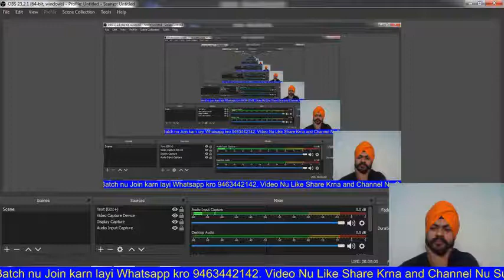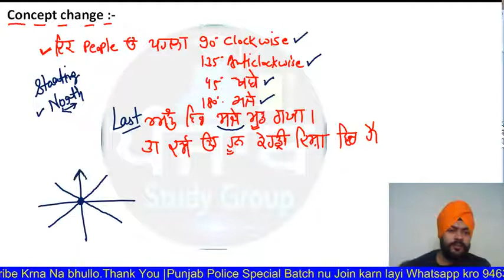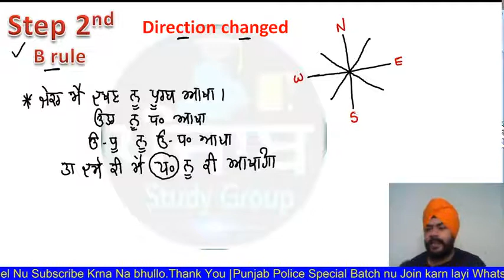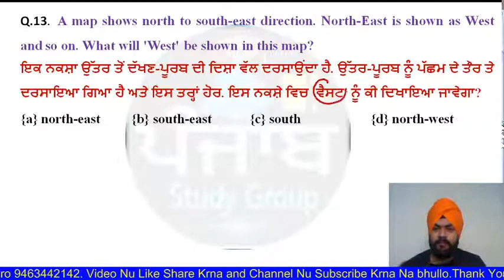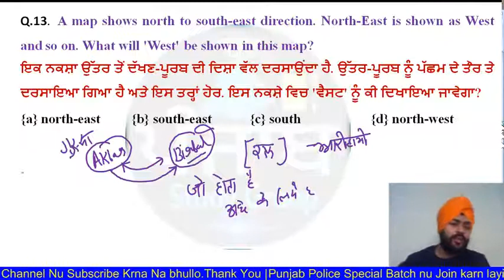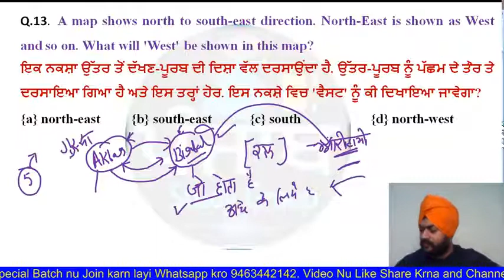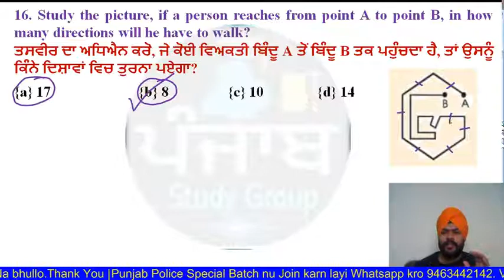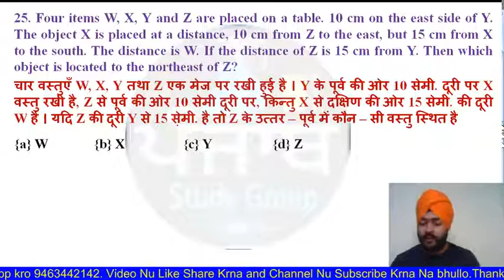Reasoning class 22 direction part 2 by Jasdeep Singh